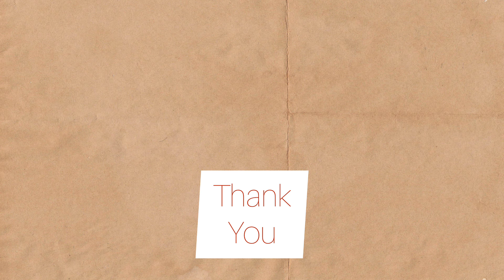Expressions कैसा होना चाहिए गाते समय ? What would be our Facial Expressions while Singing?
Expressions कैसा होना चाहिए गाते समय ? What would be our Expression while Singing? मुंह को कैसे रखें? drgopachakrabarti expression singingstyle facial expression

Query Solved-Singing Expression

Hi, I am Dr Gopa Chakrabarti ( PhD in Hindustani Classical music,vocals).Through my YouTube channel, I wish to reach out to all the music lovers & learners, and share the knowledge and experiences from my musical journey of about 35 years.

Your support is really needed for making the videos with good content & learning Music in a easy way.

You can appear any Music Exams with the help of these Videos .
I have One more You Tube Channel.
1. RIYAZ GURU- Its for Free online Music Class. It contains each & every aspects of Music Practical. Any Body can learn Music through this Channel.

4.Face Book page- Riyaz Guru By Dr Gopa
Play List-